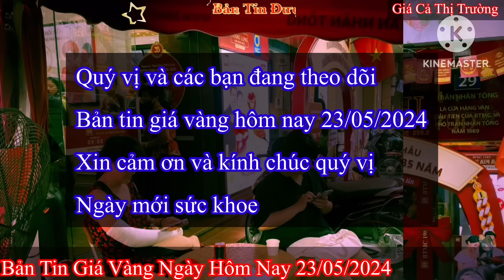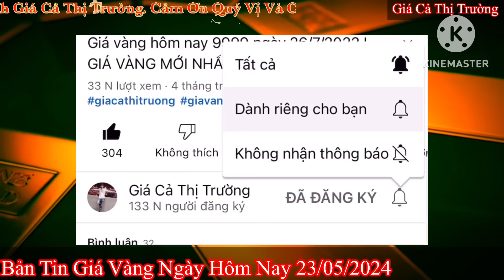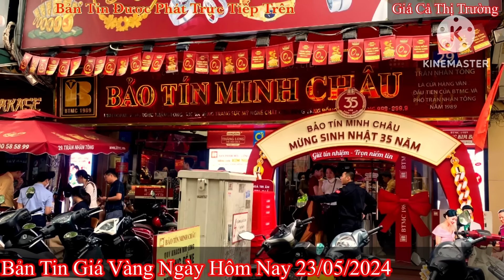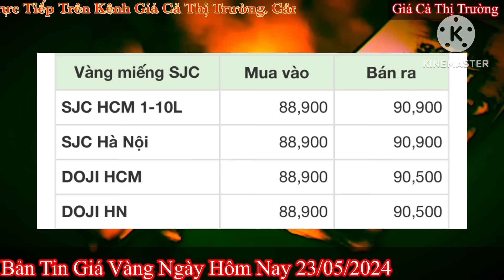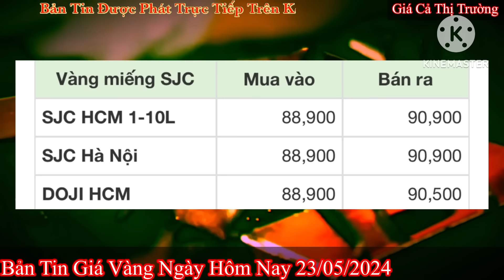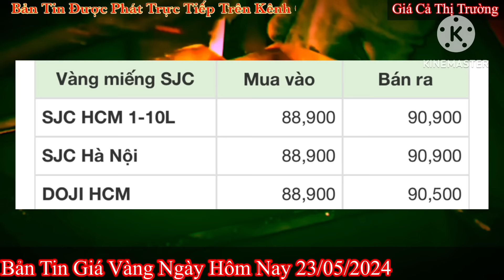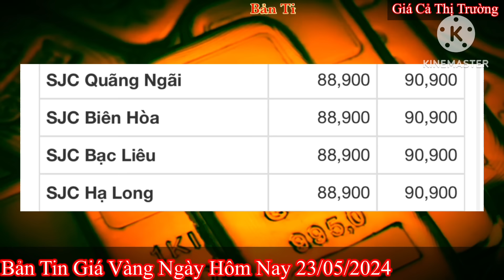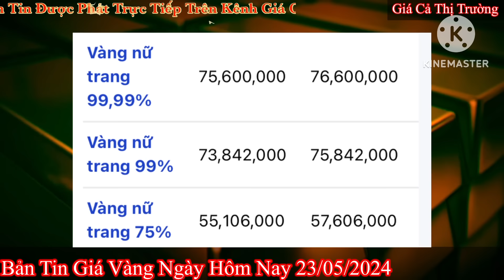Giá vàng hôm nay 9999 ngày 23/5/2024 | GIÁ VÀNG MỚI NHẤT || Xem bảng giá vàng SJC 9999 24K 18K 10K